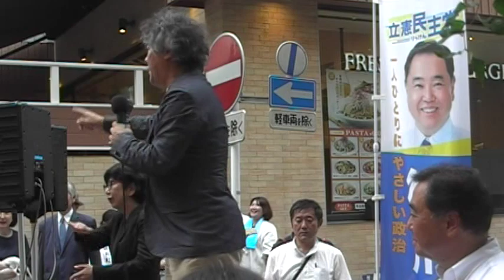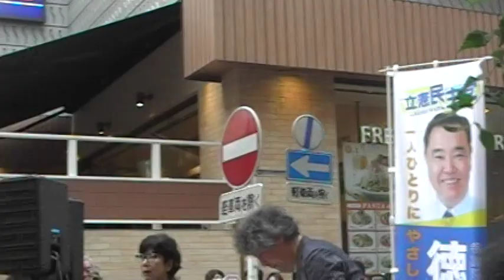脳科学者茂木健一郎氏怒る！立憲民主党徳川家広参議院議員候補応援演説in静岡市2019年7月20日